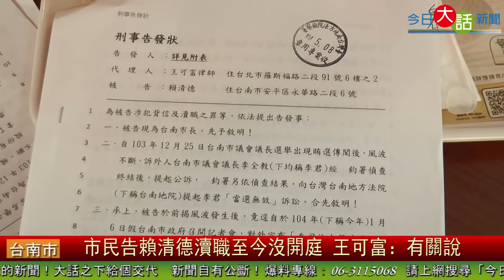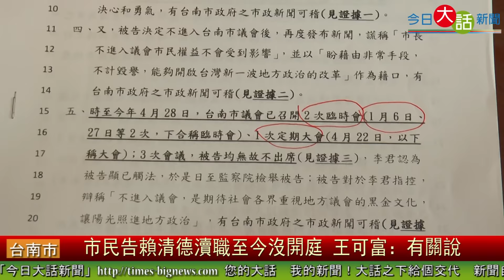市民控告賴清德瀆職至今沒開庭 王可富 有關說 今日大話新聞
台南市長賴清德日前因為李全教議長涉嫌議長賄選案，「司法為釐清之前堅決不進議會」，市府官員也跟進不進議會使議會頓時變成完全無用的監督機關，由國民黨籍市議員林燕祝等議員也號召市民共同控告賴清德市長跟官員瀆職等罪，但從104年5月8日台南地檢署收到正式刑事告發狀後，至今地檢署都沒有開過一次調查庭，王可富律師說地檢署明顯違法。